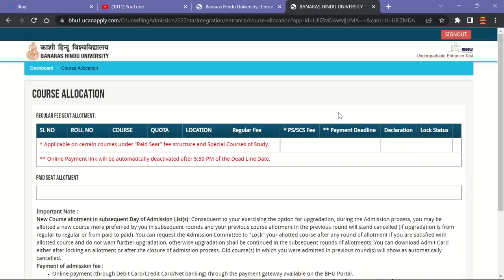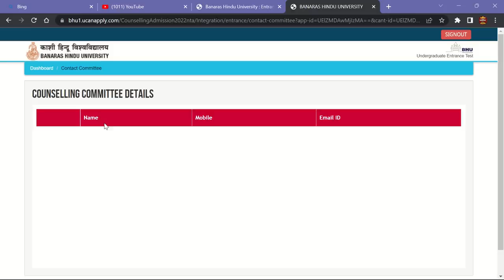BHU Admission 2022 - ये क्या आया हैं ? 1st Round Cutoff Coming Soon सबसे पहले सबसे सटीक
JMI 2023
                               AU 2023
                               DU 2023

Mission 2023
By BHU Pathshala Team

 नमस्कार दोस्तों बीएचयू पाठशाला का न्यू कोर्स ( CUET 2023 ) लॉन्च हो चुका है आप लोग जितनी जल्दी हो सके अपना रजिस्ट्रेशन करा  लीजिए |

Registration Process :-

Hurry Up!

GT ( General Test )
Domains (  His, Pol , Eco , Geo ,,, etc )
Language ( Hindi & English )
Current Affairs

Join everyone...

B.Sc. Ag. ,
B.Sc. (Math + Bio )
B.A.LLB,

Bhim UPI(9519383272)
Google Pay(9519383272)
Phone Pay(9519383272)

1- TO GIVE BASIC TRENDS TO DEEP INFORMATION OF ALL COVETED CENTRAL UNIVERSITIES BHU, JNU, DU, ALLAHABAD, AMU, TISS, VRDHA  and more.
2- DAILY Current Affairs
3- Preparation for Admission in BHU, ALLAHABAD, JNU and AMU

@University Gurukul
@BHU Pathshala